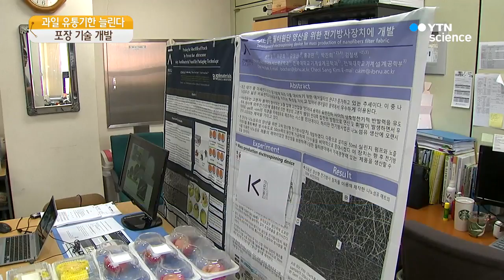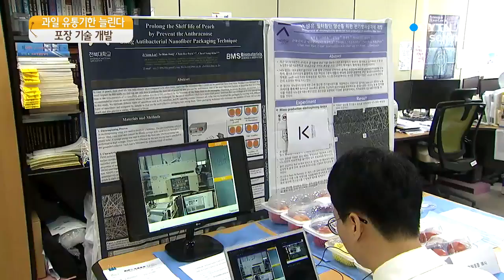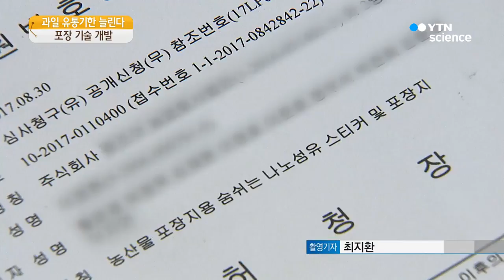나노 섬유로 과일 유통기한 늘린다! / YTN 사이언스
[앵커]
요즘 같은 무더운 날씨에 과일이나 채소는 유통과정에서 쉽게 무르거나 상하기 마련인데요.

국내 연구진이 나노 섬유와 천연 허브를 이용해 신선도를 높이는 포장 기술을 개발했습니다.

이 기술을 사용하면 유통기한을 최대 2주가량 늘릴 수 있다고 합니다.

[기자]
토마토와 딸기, 복숭아와 같이 표면이 단단하지 않은 농산물은 유통하기 쉽지 않습니다.

날씨 변화에 민감하고 운반이나 보관할 때 무르거나 썩어버리는 경우가 많기 때문입니다.

유통기한 역시 짧아 수출도 어렵습니다.

[황은경 / 농산물 유통업체 대표 : (과일은) 당일 선별 작업을 하고 당일 유통하더라도 되돌아오는 경우가 있습니다. 그 (과일들은) 판매를 하지 못하기 때문에 소득에 마이너스가 되는 경우가 많습니다.]

국내 연구진이 유통과정에서 과일이나 채소의 신선도를 높여 보관 기간을 늘리는 포장 기술을 개발했습니다.

등산복이나 기능성 운동복 소재인 나노 섬유를 활용한 건데, 사람 머리카락보다 56배 얇은 폴리우레탄 나노 섬유를 종이처럼 만들어 플라스틱 포장 용기에 붙이는 방식입니다.

이 나노 섬유가 농산물이 숨을 쉴 때 내놓는 에틸렌 가스와 수증기는 밖으로 내보내고

외부 수분과 박테리아는 안으로 들어올 수 없게 만듭니다.

계피와 천연 허브 성분도 넣어 항균작용도 높였습니다.

이 나노 섬유 포장기술은 기존의 플라스틱 포장 용기에 일부분만 붙여 사용할 수 있고 재활용도 가능합니다.

농산물 유통업체와 연구진이 복숭아와 토마토, 호박으로 실험해보니,

최대 2주가량 유통기한 연장이 가능했습니다.

[박찬희 / 전북대학교 기계설계공학부 교수 : 기존 포장 용기 가격 대비 약 30원 정도 가격 상승이 예상됩니다. 비교적 저가인 (나노 섬유로) 고가의 과일들을 유통하는 데 사용할 수 있을 것으로 예상합니다.]

연구진은 새로운 포장기술을 특허 출원하고 나노 섬유를 대량으로 생산하는 기술도 유통업체에 보급할 계획입니다.